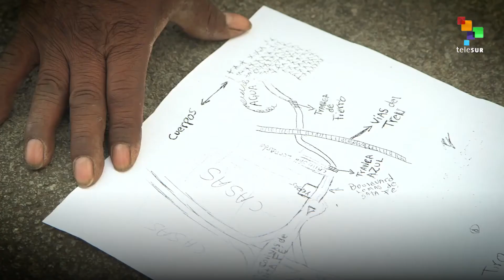Veracruz Mexico's Human Graveyard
Veracruz, México is one of the deadliest places to be a journalist.